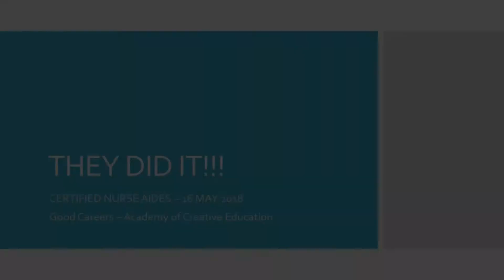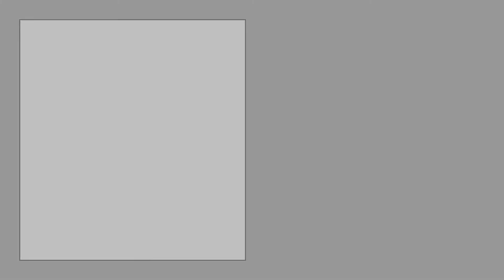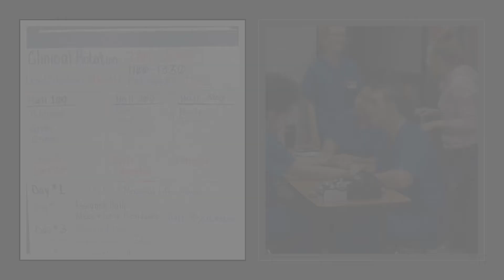CONGRATULATIONS, STUDENTS!!!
First-Time Pass! CERTIFIED NURSE AIDES